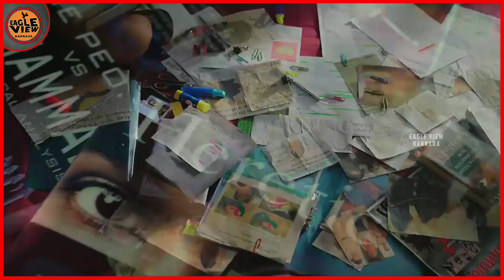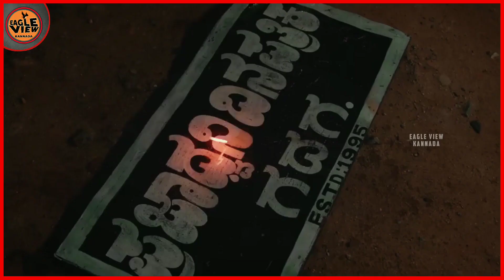Kshetrapati,Kerala Story,Ambajipeta Marriage Bandu,Queen Elizabeth OTT Date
EAGLE VIEW is the Entertainment and Educational Channel..
Movie reviews,Movie Suggestion,Movie Decoding, Trailer Review,New updates of world cinema,etc.